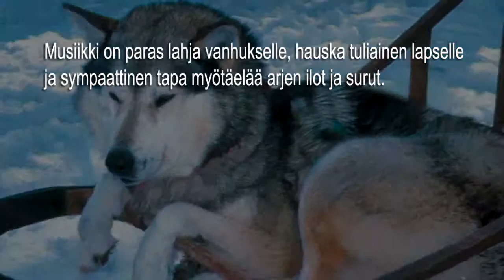20. Joulukuuta - Rekiretki- Sleigh Ride